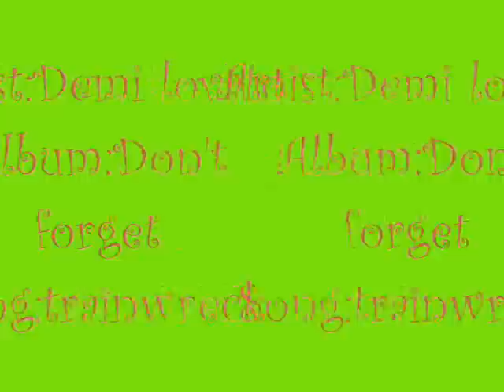Demi Lovato-trainwreck(HQ)see description box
Lyrics:
Lad Dee Dah! Yeah
You fled from medication cuz it only causes pain.
You won't go to the doctor, he keeps calling you insane.
You're lost even when you're going the right way
You mean the world to me even though you might be crazy

And you said we wouldn't make it
But look how far we've come
For so long my heart was breaking
But now we're standing strong
The things you say make me fall harder each day
You're a trainwreck but I wouldn't love you if you changed!

I shook your hand and you pulled it right away, yeah
You asked me to dance and instead I said, "No way!"
Inside I was dyin to give it a try and you begged me so I stayed
I knew you were different from the way I caved

The things you say you make me fall harder each day

We were so different, but opposites attract.
So my hope kept growing and I never looked back
No one can change this heart of mine
Oh!

You said we wouldn't make it
And now we're standing strong

One more thing I thought I'd share with someone special,
I'm falling like I've never fell before
It's funny you said we'd never make it and look how far we've come
You're a trainwreck
But with you, I'm in love